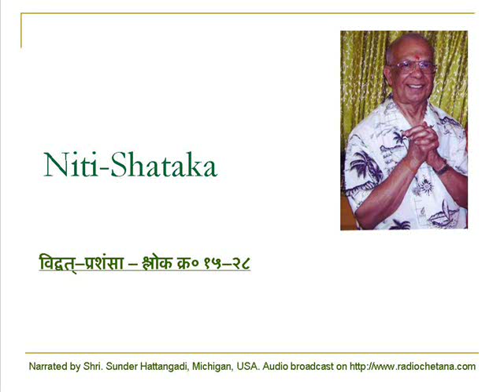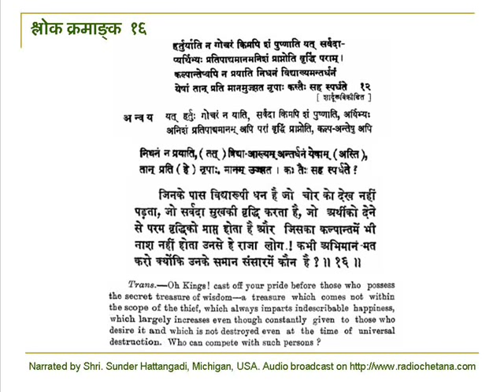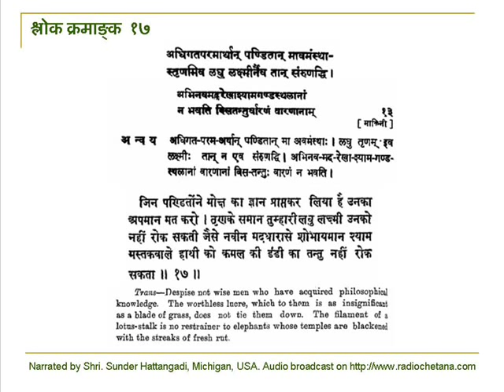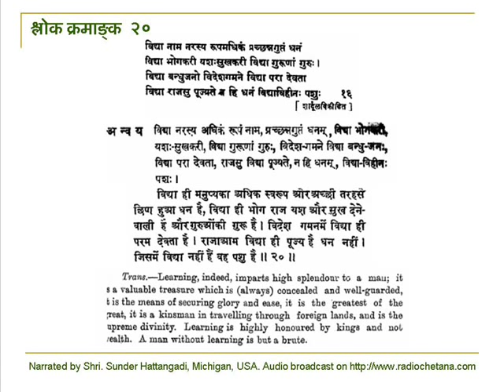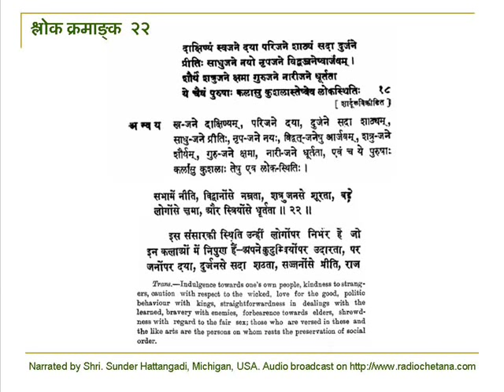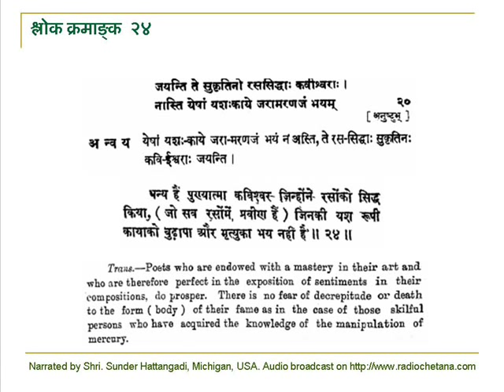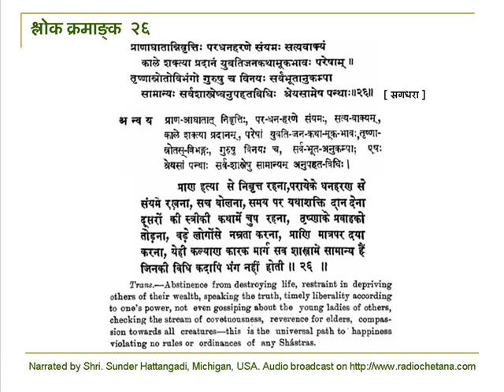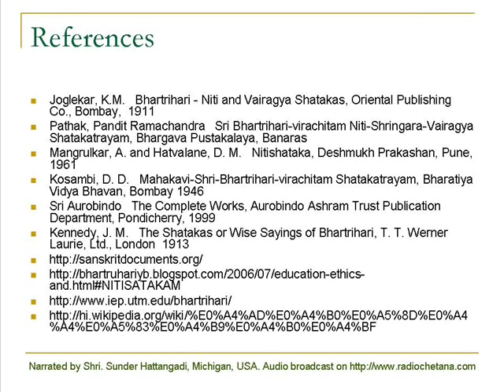bhartruhari krut nitishataka narrated by Shri. Sunder Hattangadi Part 2